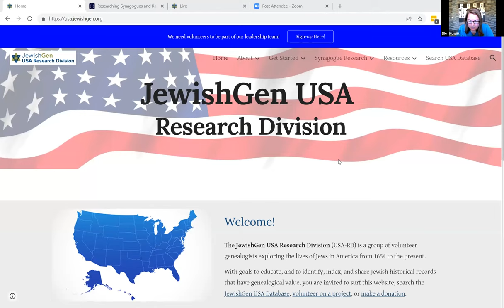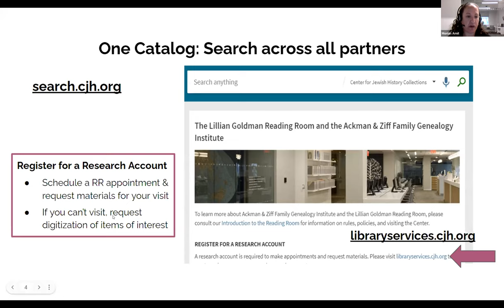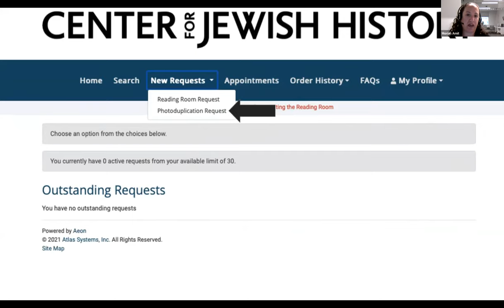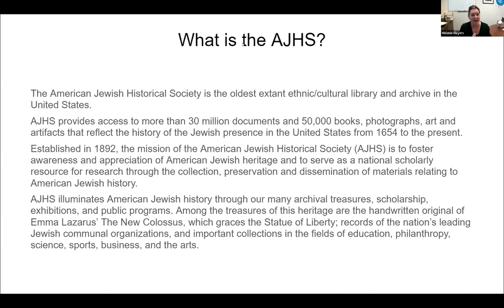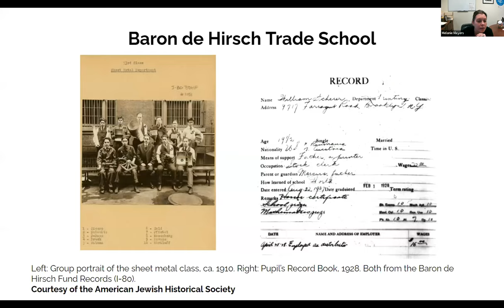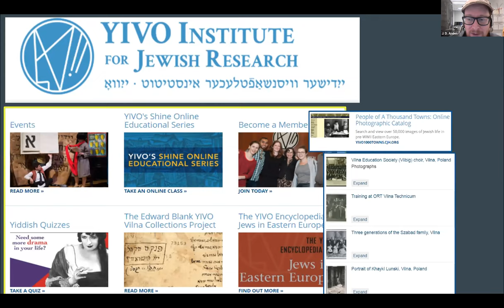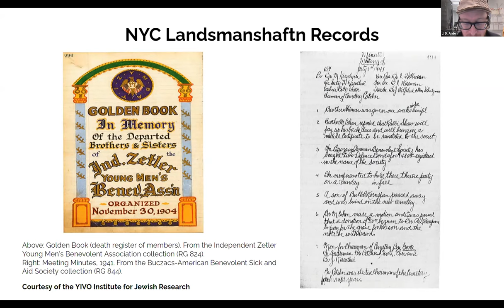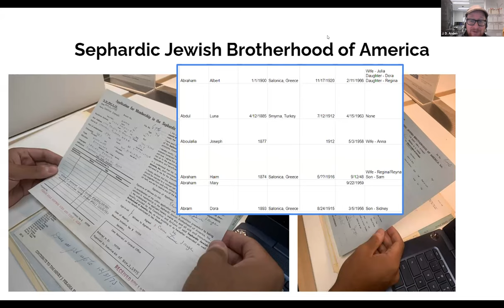Researching Jews in America: Overview of American Collections at the Center for Jewish History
Join this expert panel for an American perspective of genealogy collections held at NYC's Center for Jewish History. Focusing on identifying Jews in America, learn how to navigate materials online, offline, and held elsewhere such as on Ancestry.com and JewishGen.org. The American Jewish Historical Society will be featured, with special collections held at YIVO, Leo Baeck, and the American Sephardi Federation introduced, demonstrated, and explained.